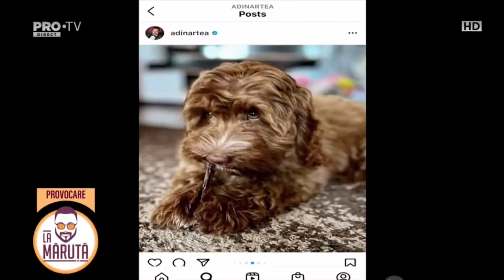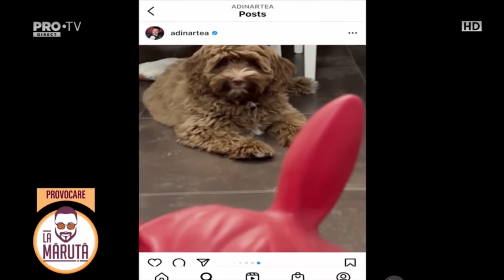Adrian Nartea, examen la actorie: de la o stare la alta